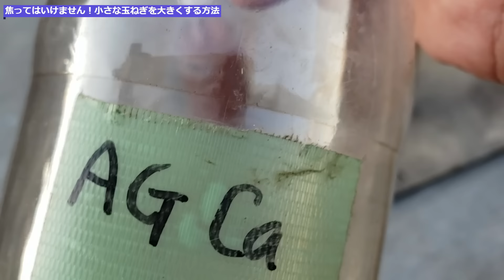【玉ねぎ栽培】小さな苗を大きくする方法はあります！これ使ってみてください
【発酵液づくり】

レモン、みかん、柚子やお野菜に自作発酵液肥を使ったらすごいことになった！（簡単に作れる、効果、使い方）

【米のとぎ汁 乳酸発酵液】果樹や野菜に適した簡単に作れる乳酸液肥の作り方

これは驚き！微生物の力で夏野菜と果樹が元気に育つ（発酵水のパワーで調える）

【玉ねぎ栽培の関連動画はこちら】

【家庭菜園におすすめの玉ねぎ情報】中晩生種もみじ3号の定植時期と植え付け方裏技２つ！

玉ねぎの定植のタイミング今年は難しいかもしれません！原因はこれです